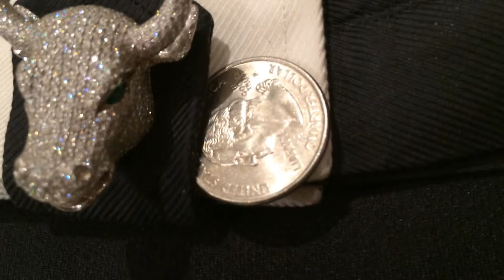Amazing Wall Street Bull Cufflinks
Custom made 1of1, rare and unique cuff link.